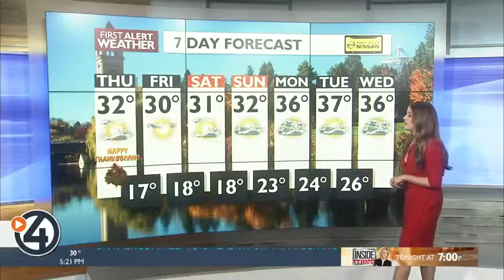The worst of the wind is behind us, but temps will be dropping soon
We're seeing windy conditions across the Inland Northwest. Those winds are expected to pick up into the evening hours. We're also seeing dangerous road conditions in the higher elevations with heavy blowing snow.